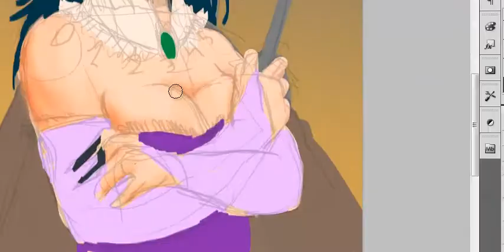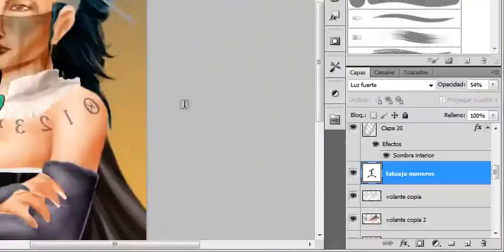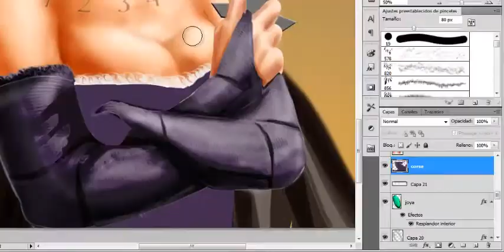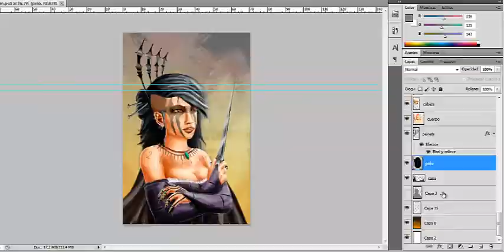Character creation- illustration. Adobe Photoshop CS5 Speed Painting by Jose María Pérez -Xuaxhe-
Character creation- illustration. Speed Painting byJose María Pérez -Xuaxhe-